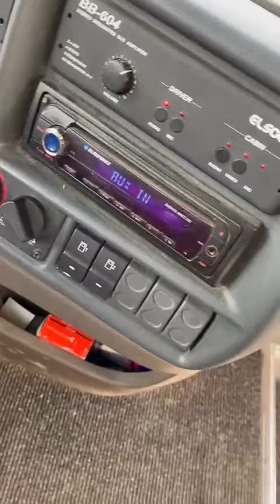Iveco SFR 160 Crossway 377-BDE